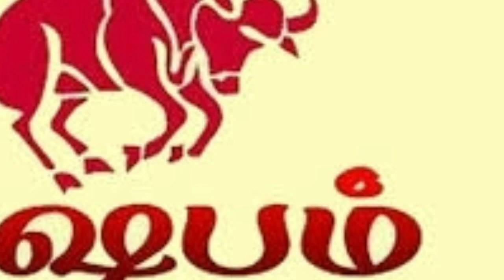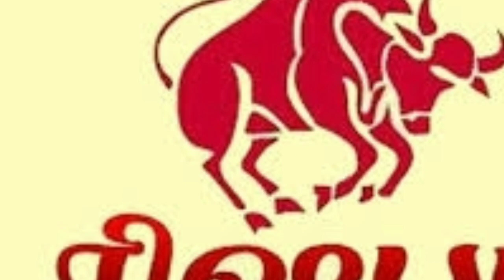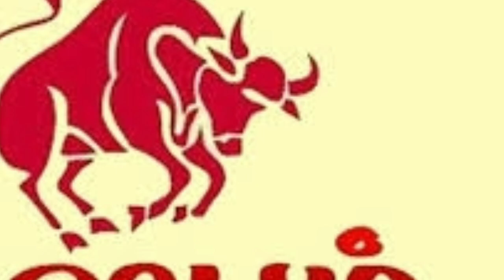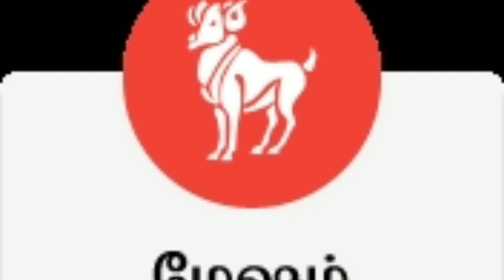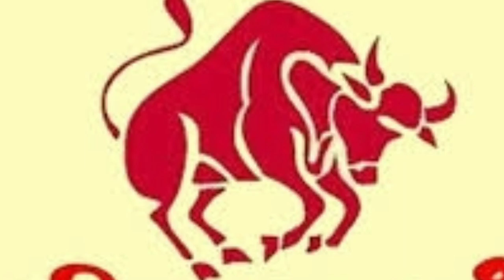கடகம் சிம்மம், கன்னி ராசிக்காரர்களுக்கான முக்கிய -லால்கிதாப் பரிகாரங்கள் -9843032180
கடகம் சிம்மம் கன்னி  ராசிக்காரர்களுக்கான முக்கிய - லால்கிதாப் பரிகாரங்கள்

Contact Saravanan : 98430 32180